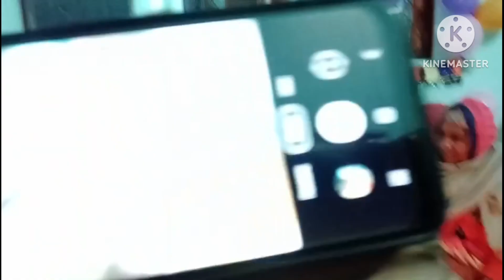Aaradhya ka birthday family blog